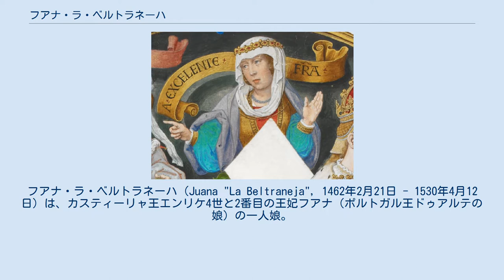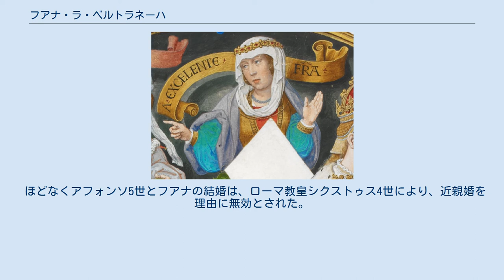フアナ・ラ・ベルトラネーハ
フアナ・ラ・ベルトラネーハ（Juana "La Beltraneja", 1462年2月21日 - 1530年4月12日）は、カスティーリャ王エンリケ4世と2番目の王妃フアナ（ポルトガル王ドゥアルテの娘）の一人娘。
 正式にはフアナ・デ・カスティーリャ（Juana de Castilla）あるいはフアナ・デ・トラスタマラ（Juana de Trastámara）であるが、フアナ・ラ・ベルトラネーハと呼ばれることの方が圧倒的に多い。
ポルトガル名は、ジョアナ・デ・トラスタマラ（Joana de Trastâmara）。
 マドリードでの出世時から醜聞がフアナについてまわった。
エンリケ4世は最初の妃ブランカとは子供をもうけることなく離縁し、2人目の妃フアナにもなかなか子供が産まれず、性的不能者ではないかと囁かれていた。
そのため、「王妃フアナはカスティーリャ貴族ベルトラン・ラ・クエバを連れ込んで妊娠したのであり、王女はエンリケ4世の子ではない」と思われていた。
揺りかごの中にいた頃から、フアナは「ベルトランの子」という意味で「ラ・ベルトラネーハ」と呼ばれていた。
 のち、王妃フアナは司教フォンセカの甥の元へ走り、彼の子供を2人生んだ。
このため、エンリケ4世は彼女も離縁したが、正嫡かどうかは不問のままフアナ・ラ・ベルトラネーハを自身の一人娘として後継者に指名し、カスティーリャ貴族に女王として仕えるよう命じた。
この決定に異を唱える貴族は多く、エンリケ4世の異母弟でフアナの叔父にあたるアルフォンソ王子、次いでその姉イサベル王女（のちのイサベル1世）が推された。
 エンリケ4世が1474年に崩御すると、イサベルを支持する勢力が拡大し（フアナの実父とされるベルトランもイサベル支持者であった）、後ろ盾のないフアナは母方の叔父であるポルトガル王アフォンソ5世の元へ救援を求めた。
 アフォンソ5世は1475年にフアナと結婚し、翌1476年にカスティーリャへ侵攻した。
 しかし、トーロの戦いでイサベルと夫フェルナンド5世（のちのアラゴン王フェルナンド2世）の軍に敗退した。
 アフォンソ5世はフランス王ルイ11世と同盟の交渉をしたが、失敗に終わった。
1479年、アフォンソ5世は、イサベルとフェルナンドの王位の正統性を認める和議に調印した。
 ほどなくアフォンソ5世とフアナの結婚は、ローマ教皇シクストゥス4世により、近親婚を理由に無効とされた。
正統性を否定されたフアナは修道院に送られ、リスボンで逝去した。
死ぬまで手紙には La Reina（女王）と署名していたという。